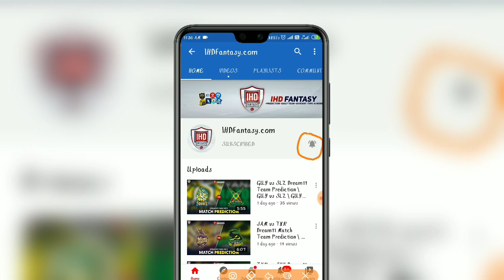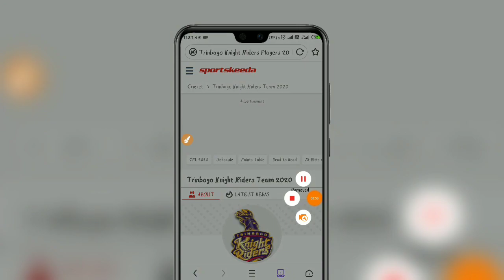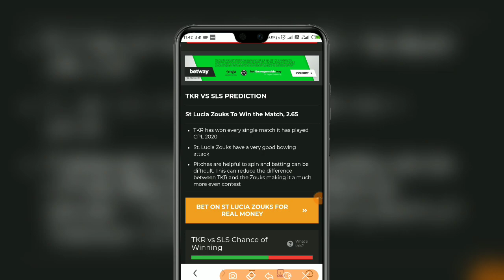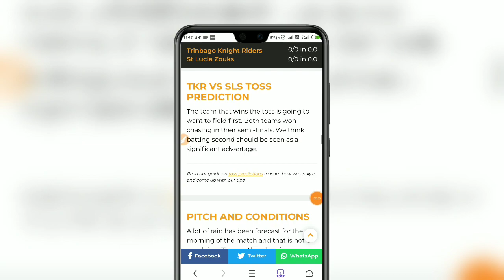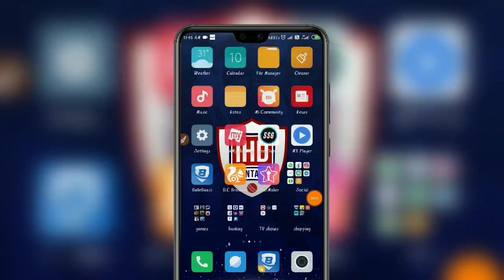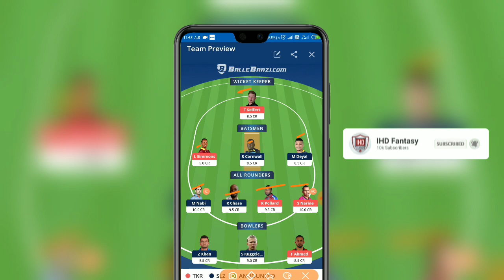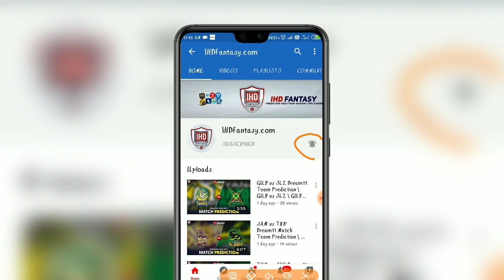TKR vs SLZ Dream11 Team Prediction | Trinbago Knight Riders vs St Lucia Zouks |CPL 2020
Pre Info:In the final of the Caribbean Premier League (CPL) 2020, the Trinbago Knight Riders (TKR) take on the St Lucia Zouks (SLZ) at the Brian Lara Cricket Academy in Trinidad.

Download 10 Best Fantasy Apps for CPL 2020 for more Money

Tags (Ignore😂)

Trinbago Knight Riders vs St Lucia Zouks Dream11 Team,
Trinbago Knight Riders vs St Lucia Zouks Fantasy Match Prediction,
Trinbago Knight Riders vs St Lucia Zouks Best prediction,
Trinbago Knight Riders vs St Lucia Zouks CPL 2020,
Trinbago Knight Riders vs St Lucia Zouks Dream11 Prediction,
Dream11 Team for CPL 2020,
Dream11 Teams,
Fantasy Prediction,
Dream11 Teams for CPL 2020 Matches

The Knight Riders, led by Kieron Pollard, steamrolled every team in the league stage to finish with an unbeaten record of 10 wins in 10 games. Even though their best player in Sunil Narine missed a portion of the league stage due to health issues, they brushed past all their opponents with consummate ease.

The St Lucia Zouks, on the other hand, comfortably qualified for the semi-finals, although they weren’t as assertive as the Knight Riders. Daren Sammy’s team ended the league phase with 6 wins from 10 games, finishing 3rd behind the Guyana Amazon Warriors on net run rate.

TKR vs SLZ Dream 11 Team Match Details:
Match: St Lucia Zouks vs Trinbago Knight Riders

Date: 5th September 2020, at 7:30 PM IST

Venue: Brian Lara Cricket Academy, Trinidad

Weather Report
Light rainfall is predicted during the match time. The temperature is expected to be 27 degrees Celsius.

Pitch Report
The pitch at the Brian Lara stadium has assisted the bowlers, particularly the spinners.

TKR vs SLZ Squads:
St Lucia Zouks
Roston Chase, Mohammad Nabi, Daren Sammy, Andre Fletcher, Najibullah Zadran, Kesrick Williams, Scott Kuggeleijn, Chemar Holder, Obed McCoy, Rahkeem Cornwall, Mark Deyal, Zahir Khan, Kimani Melius, Leniko Boucher, Kavem Hodge, Javelle Glen, Saad Bin Zafar

Dwayne Bravo, Kieron Pollard, Sunil Narine, Colin Munro, Fawad Ahmed, Darren Bravo, Lendl Simmons, Khary Pierre, Tim Seifert, Sikandar Raza, Anderson Phillip, Pravin Tambe, Jayden Seales, Amir Jangoo, Tion Webster, Akeal Hosein, Muhammad Ali Khan

TKR vs SLZ Probable Playing XIs:
Trinbago Knight Riders
Sunil Narine,
Lendl Simmons,
Tion Webster/Colin Munro,
Darren Bravo,
Tim Seifert,
Khary Pierre,
Dwayne Bravo,
Akeal Hosein,
Fawad Ahmed  Ali Khan
St Lucia Zouks
Rakheem Cornwall,
Andre Fletcher,
Mark Deyal,
Najibullah Zadran,
Mohammad Nabi,
Scott Kuggeleijn,
Roston Chase,
Javelle Glen,
Zahir Khan
Kesrick Williams
Captain and Vice-Captain Selection:
Captain Options – Mohammad Nabi, Sunil Narine

Vice-Captain Options – Darren Bravo, Mohammad Nab